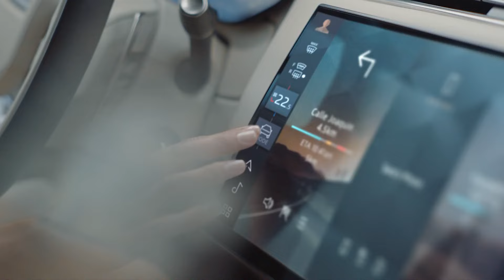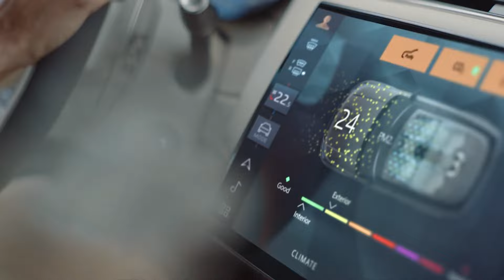LAND ROVER RANGE ROVER 2024 - Interior First Look and Details